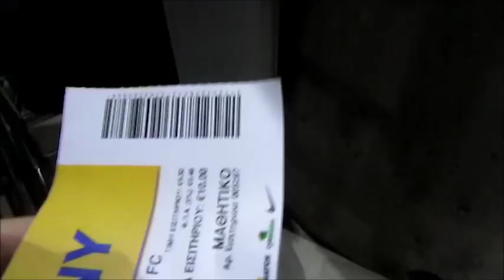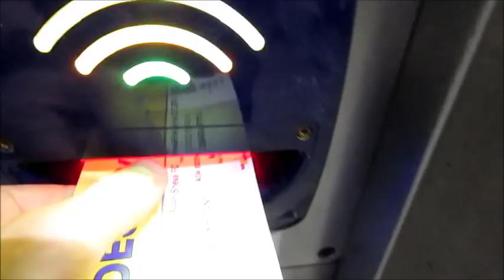APOEL FC vs HAPOEL BEER SHEVA 3-1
GOAL CAM:  HAPOEL GOAL 1-0  2:50
                       APOEL GOAL    1-1  6:58
                       APOEL 2nd GOAL  2-1 7:42
                                                  3-1 X

YALLA HABIBIS👉👉